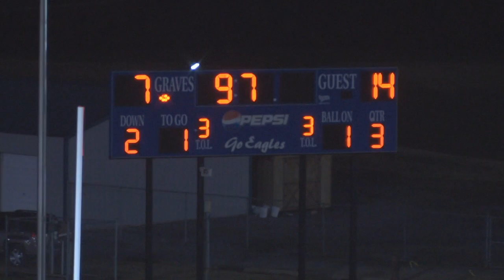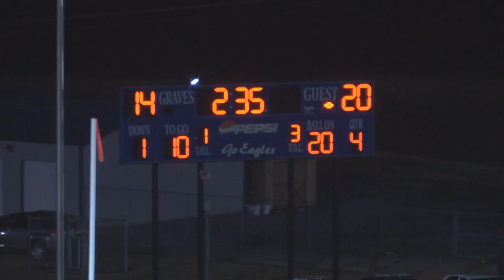2012 5A Second Round Game - Warren Central (KY) at Graves County - Football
A 2012 KHSAA 5A Second Round game at the Graves County High School in Mayfield, KY, Graves County (9-2) hosted Warren Central (10-1). Warren Central had won five in a row against Graves County entering this game, including eliminating them by a 55-21 score in the previous season's playoffs.  Warren Central carried a 9-1 all-time record against Graves County entering the game, and had won all six postseason matchups.  Warren Central grabbed the early lead, but Graves County tied the game at 14 all in the fourth quarter, and missed a field goal for the lead, setting up Warren Central's game-winning touchdown by Rondell Green with 2:35 remaining.  The 21-14 final put Warren Central into the region title game the following week against Bowling Green.